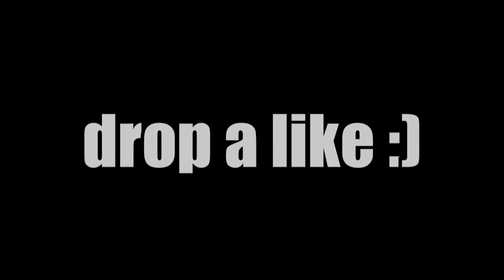supachabi- Fortnite Stream Highlights (RedRC)